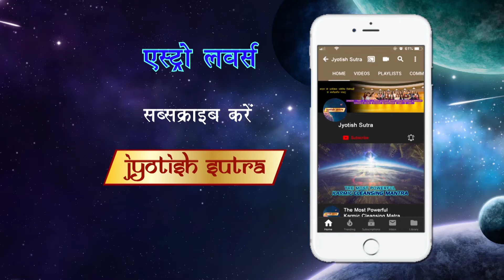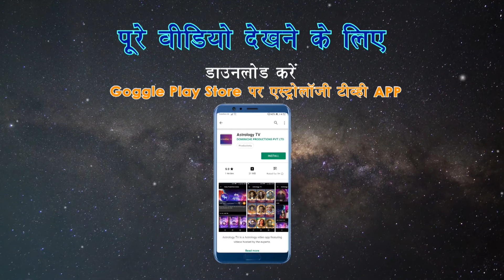शनिवार को जन्मे लोग जरूर देखें ! | Characteristics of Saturday Born People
Astrologer Bhavesh Dave does the Kundali analysis of people born on Saturday.